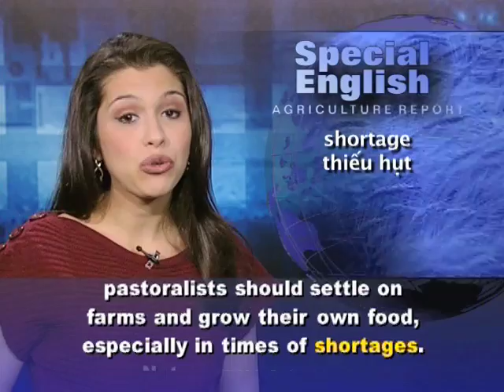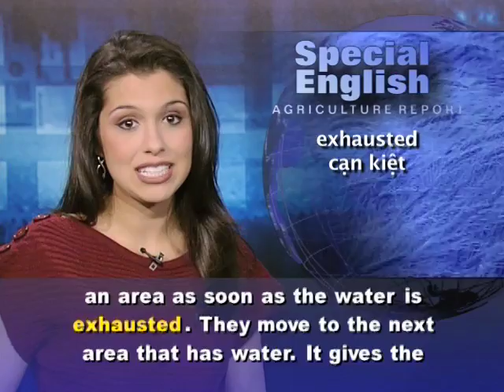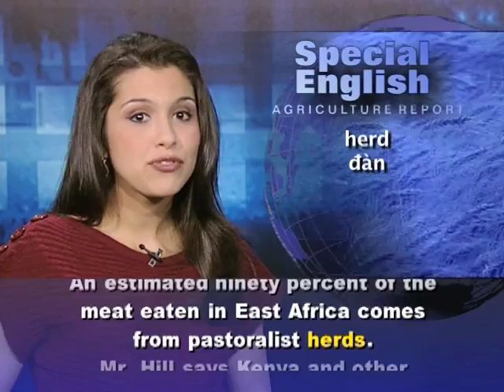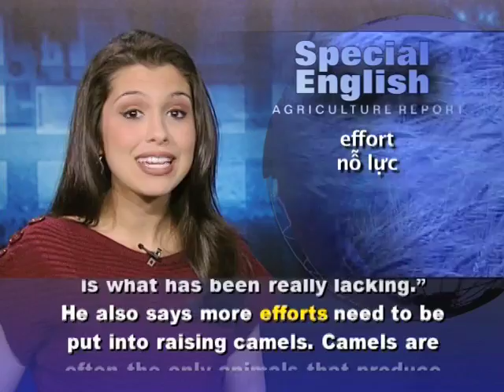Anh ngữ đặc biệt 510 agriculture (VOA)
Chương trình học tiếng Anh của VOA: Special English Agriculture Report - East Africa / Herders. Xin hãy vào để xem các bài kế tiếp.

Pastoralism remains a way of life in East Africa. Herders travel from place to place in the dry, dusty deserts to find food and water for their animals. But some people think this movement of livestock is bad for the environment. They say pastoralists should settle on farms and grow their own food, especially in times of shortages.

Not everyone agrees. Experts recently met in Nairobi to discuss what to do about food shortages caused by drought. They say pastoralists make the best use of resources.

David Mwangi at the Kenya Agricultural Research Institute says grasslands have time to recover. He says pastoralists have to leave an area as soon as the water is exhausted. They move to the next area that has water. It gives the area they left time to regenerate before they come back.

Mr. Mwangi says the land used for animals is often not good enough for farming, especially during droughts. He and other experts say pastoralism makes the most sense for dry and semi-dry lands.

Jeff Hill directs policy for the Bureau of Food Aid at the United States Agency for International Development. He says arid and semi-arid lands represent about eighty percent of the Horn of Africa. Livestock-based economies in these areas provide up to forty percent of agricultural production in Ethiopia and fifty percent in Kenya. And in Somalia, Mr. Hill says, the percentage is even higher. "In Somalia, livestock systems fuel the economy."

An estimated ninety percent of the meat eaten in East Africa comes from pastoralist herds.

Mr. Hill says Kenya and other governments have only recently recognized the value of arid and semi-arid lands. These lands have often been excluded from government planning and road building. Herders can face limited access to grazing and watering areas.

Researcher David Mwangi says communities need to be creative with the resources they have. He says a good example is a project in Kenya in which grass is grown in the desert to feed livestock. "What would happen if we developed a system where we grow fodder and pasture along the river and the animals are taken off from the range and finished nearer to the market? What we need is a system, and that is what has been really lacking."

He also says more efforts need to be put into raising camels. Camels are often the only animals that produce milk during a drought.